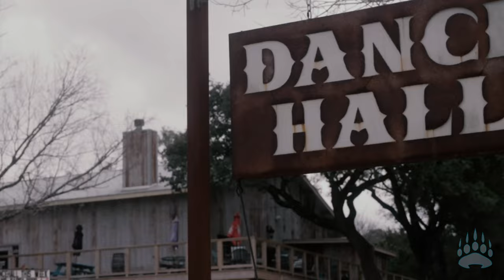Lazer Bear Studio FPV Drone Cinematic Reel 2022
It has been wild ride this year! We have had a ton of great opportunities to work with some amazing people and to use our FPV drones to capture incredible footage.

Special thanks goes out to:

Please reach out to her for all your editing needs!

Supplied all FPV drones used in the video. Thanks Troy!

Kevin Todd - Skateboarder - @Highyella_daddy on TikTok